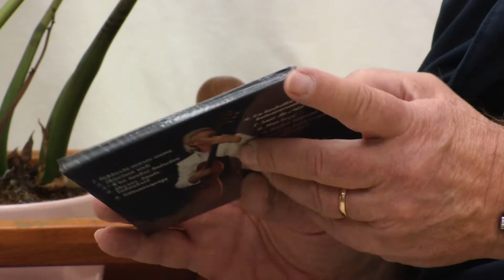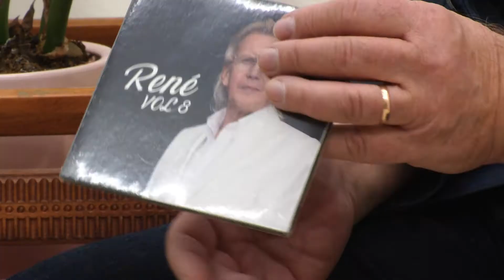Ovella: René Laulajainen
Seppo Juntusen vieraana on pitkän linjan muusikko, gospel-artisti René Laulajainen.